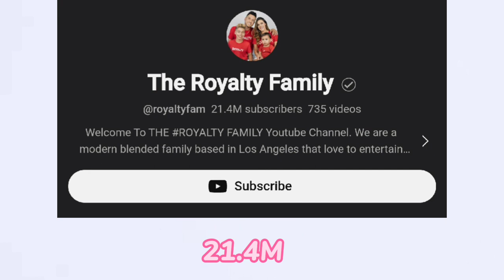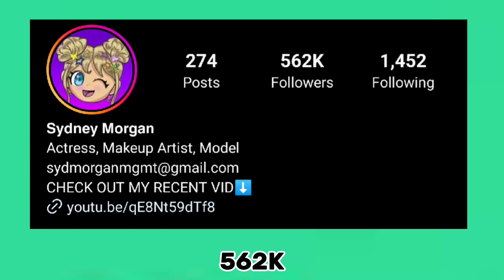Which One Is Your Favourite YouTuber? Sydney Morgan VS King Ferren Lifestyle Comparison 🌟